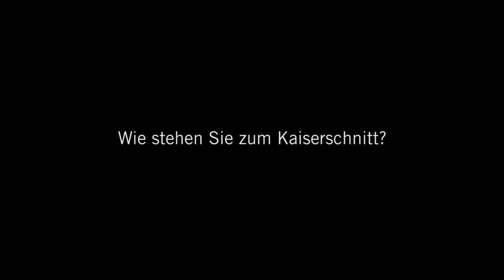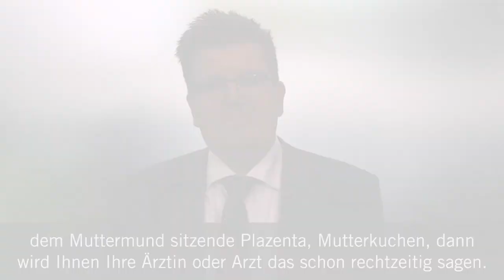Schwangerschaft und Geburt: 3 Fragen 3 Antworten | Asklepios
Jede Schwangere macht sich Gedanken zur Geburt. Da sind Fragen, ob das Kind im Kreißsaal oder doch lieber per Kaiserschnitt zur Welt kommen soll, ganz normal. Wann Kaiserschnitte sinnvoll sind, wie sich werdende Mütter auf die Zeit nach der Geburt vorbereiten können und viele Fragen mehr, beantwortet Privatdozent Dr. Holger Maul